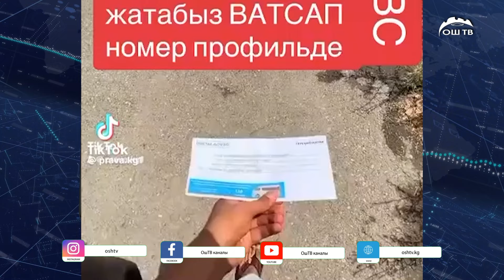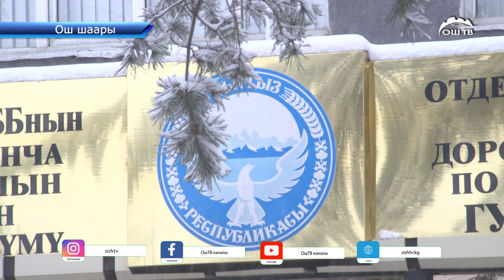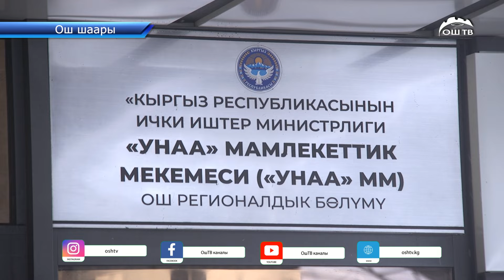Айдоочулук күбөлүктү саналуу күндө жасап берүүнү убада кылган шылуундар пайда болууда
Социалдык түйүндөрдө айдоочулук күбөлүктү саналуу күндө жасап берүүнү убада кылган шылуундар пайда болууда